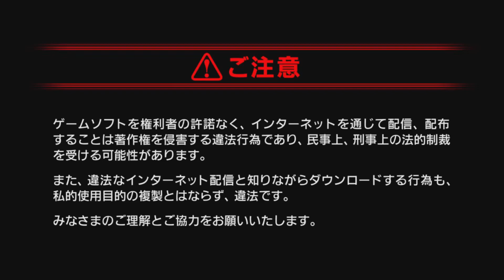PS5シャドウ オブ ザ トゥームレイダーShadow of the Tomb Raider Part 21